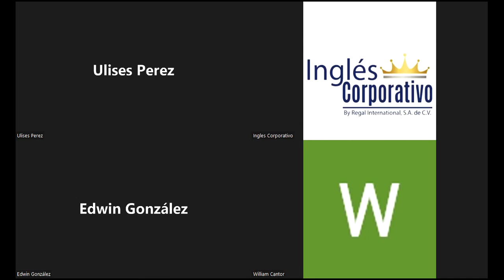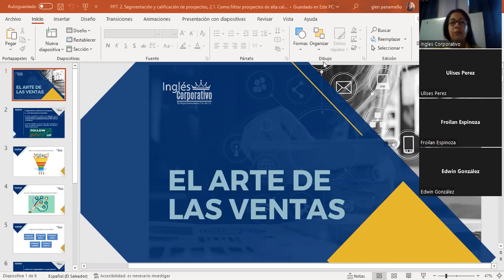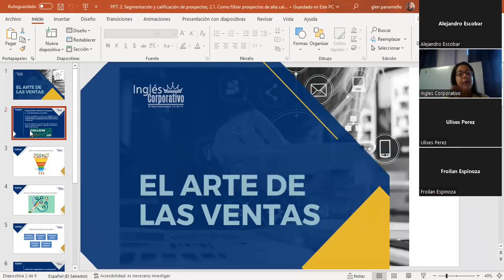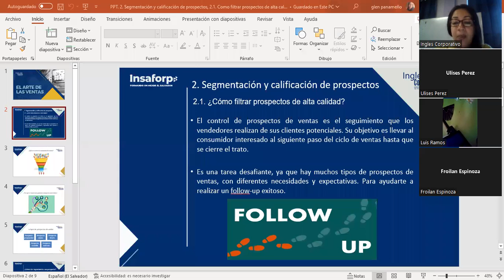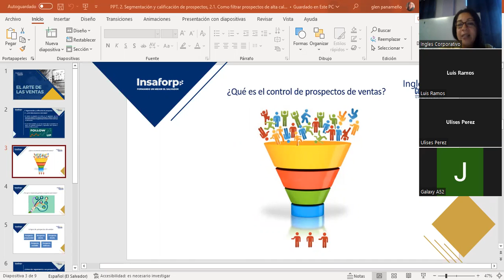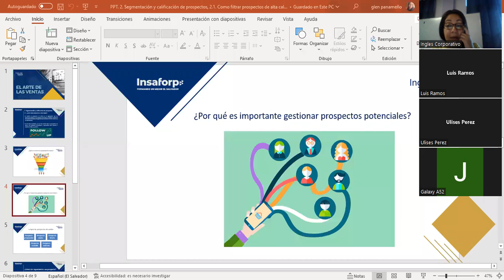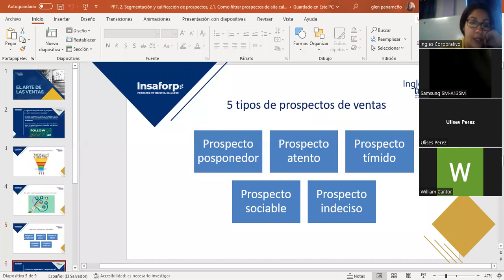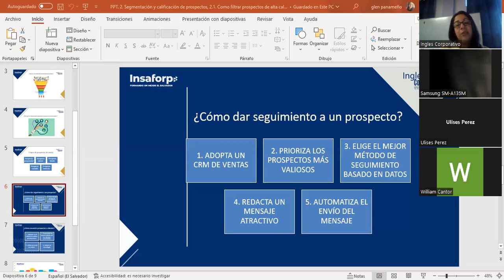Inglés Corporativo-20/10/2022-Como agendar una reunión con prospectos de alta calidad